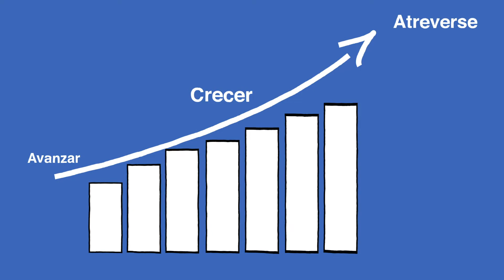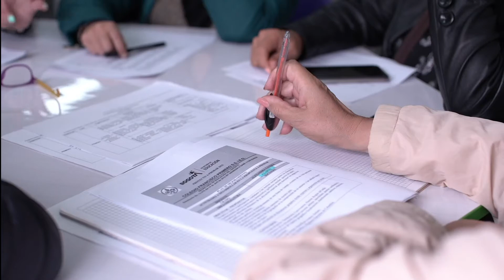Ecosistema de Innovación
El ecosistema de innovación es un conjunto de actores, entidades, mecanismos, herramientas que contribuyen con la transformación pedagógica de la ciudad en clave de innovación, de más y mejores prácticas que reconocen el talento de sus maestras y maestros y los impulsa a cambiar realidades para generar una cultura de la innovación en Bogotá.

Innovan para dar respuesta a las problemáticas pedagógicas de la escuela, como el currículo, la evaluación, los ambientes para el aprendizaje, las competencias y saberes esenciales del Siglo XXI; en conjunto, contribuyen a una formación con calidad y pertinencia, en una ciudad que avanza para dar respuesta a los desafíos del sector educativo.

El ecosistema de innovación brinda las condiciones y genera las posibilidades para pensar los problemas de la escuela y la ciudad, y generar soluciones creativas que consoliden a Bogotá como una ciudad de vanguardia.